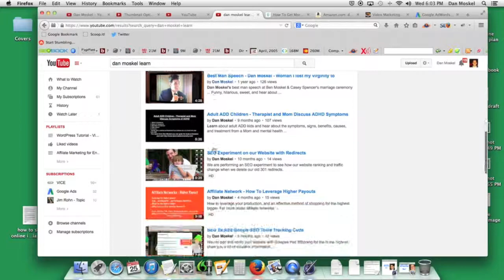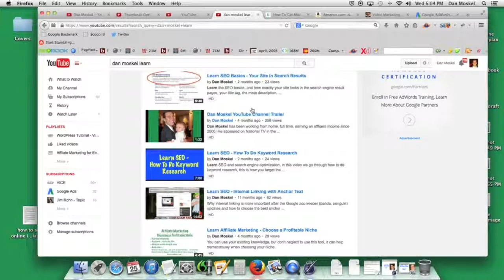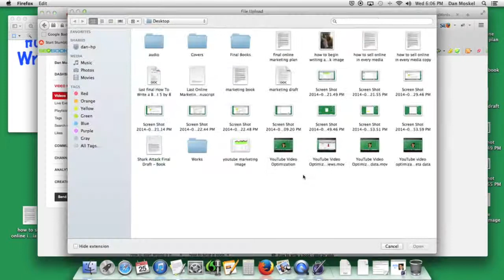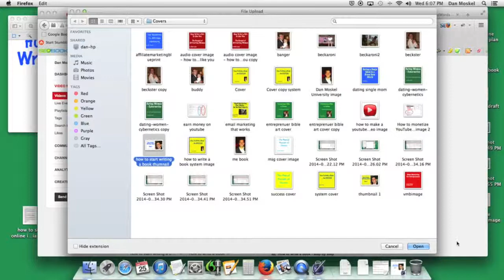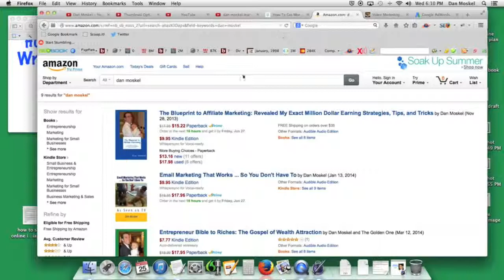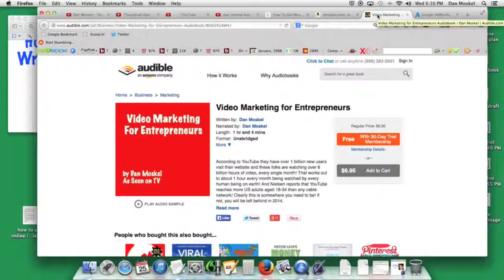YouTube Custom Thumbnail - How To Make and Change It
How to make a YouTube custom thumbnail for your videos, change it, and the purpose of what your thumbnail is ideally suppose to do for you to get more YouTube views. For more tips check out an article

Grab a copy of Dan Moskel's books at Amazon, iTunes, BarnesandNoble.com including Video Marketing For Entrepreneurs and in audio book: